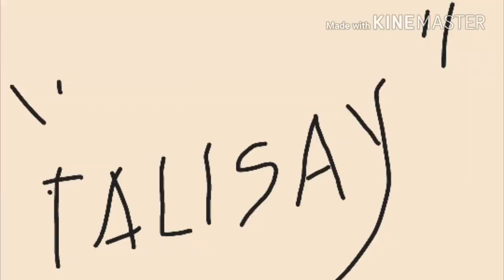byaheng talisay (sjcam M20)